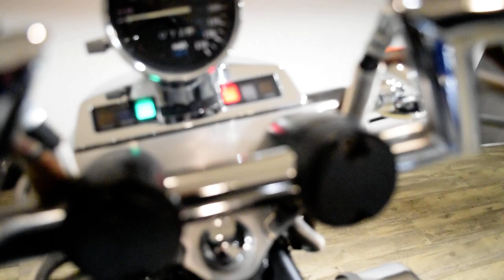1996 Kawasaki Vulcan 1500 | Used motorcycle for sale at Monster Powersports, Wauconda, IL